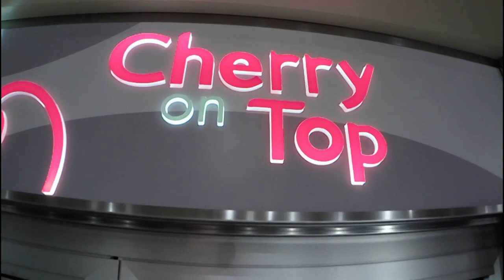PARTY ON CARNIVAL BREEZE August 21 - 27 2021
Its great to be back to cruising and Carnival Breeze is a ship to do it on. This ship has all the perks for having a good time. This class Carnival ship has everything from a comedy club to awesome shows and a pretty exciting night life at the night clubs for adults. Come along with us through this series  and see what kind of shenanigans we can get into. 😉